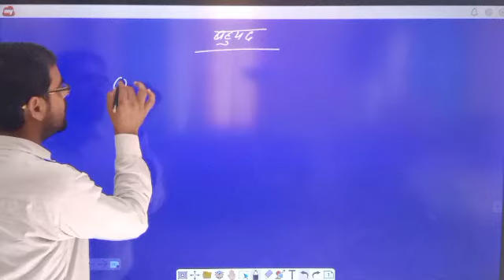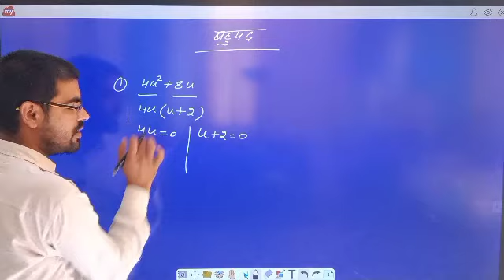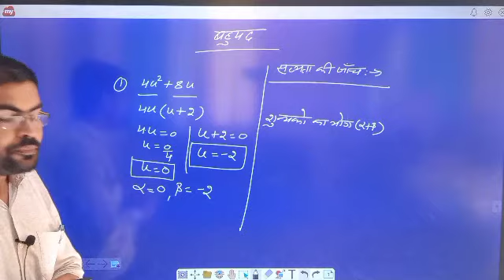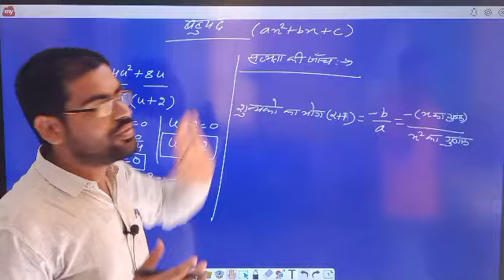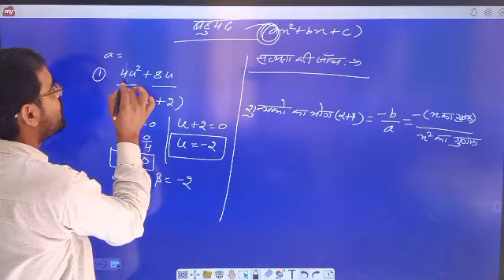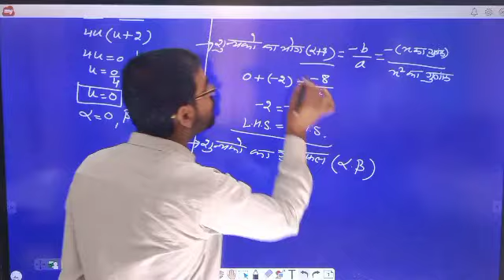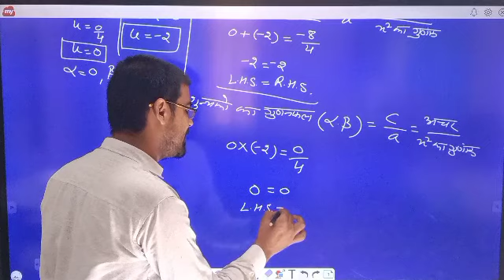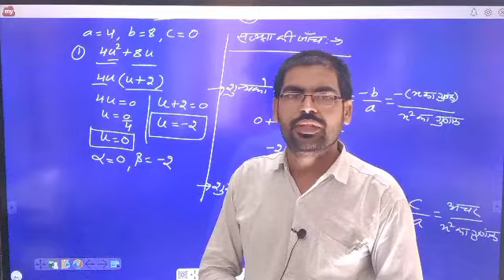July 3, 2021